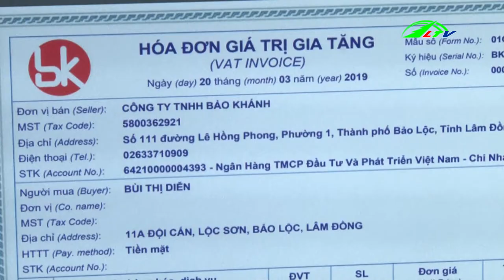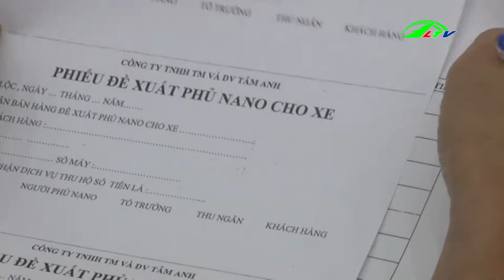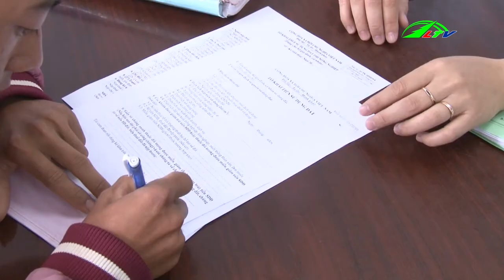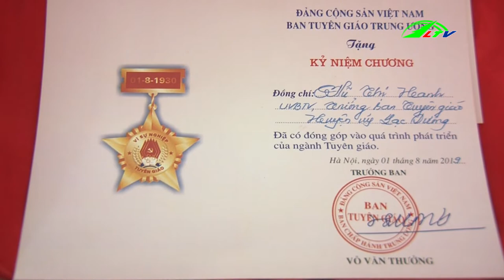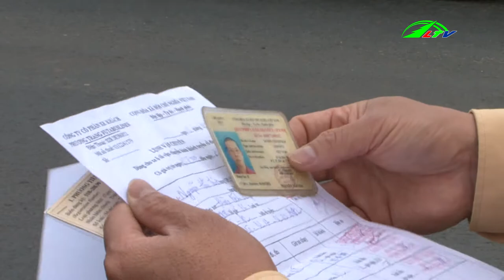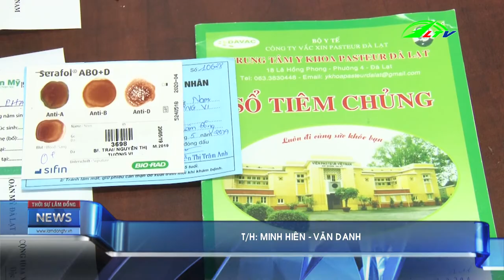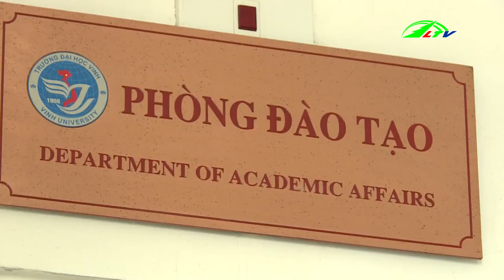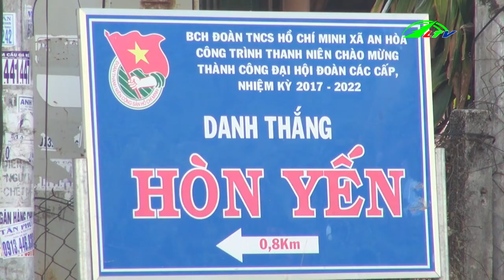Ra Quân Tổng Kiểm Soát Ô Tô, Xe Máy Trên Cả Nước | Thời Sự 15/7/2019 | Lâm Đồng TV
Ra Quân Tổng Kiểm Soát Ô Tô, Xe Máy Trên Cả Nước | Thời Sự 17/6/2019 | Lâm Đồng TV